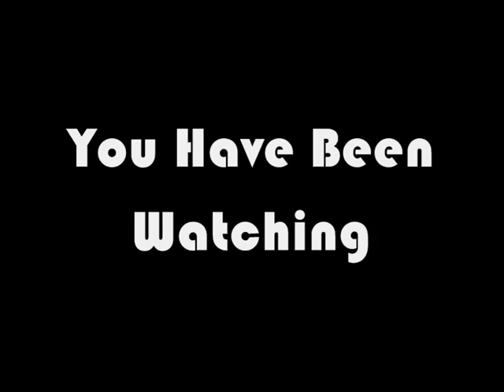The Beast Of Dentdale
This is a comedy-horror short I made in 2008 with our kid and Dave Lawton whilst on holiday in the lovely Yorkshire village of Dent. It was just a spur-of-the-moment idea which turned out to be a great laugh. I filmed in sequence over one and a bit days and edited most of it on location. The whole thing took less than 3 days.